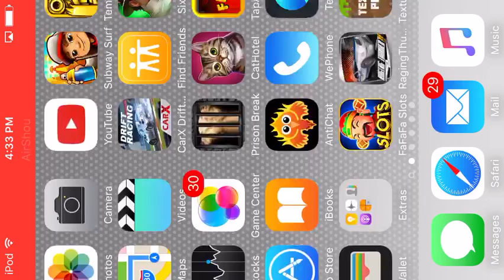Session 2 of shout outs